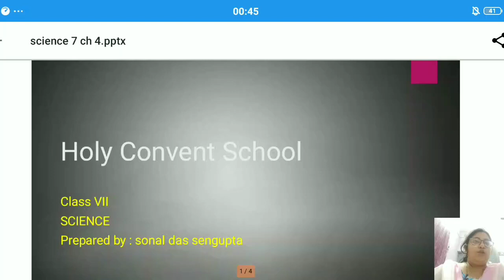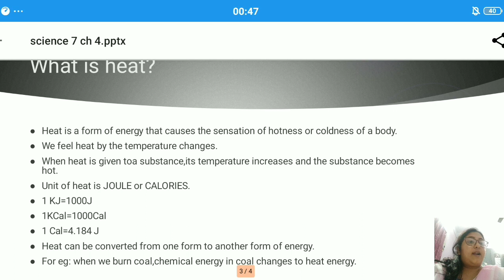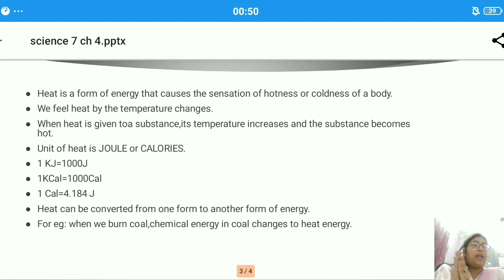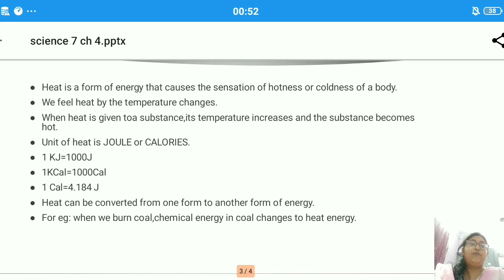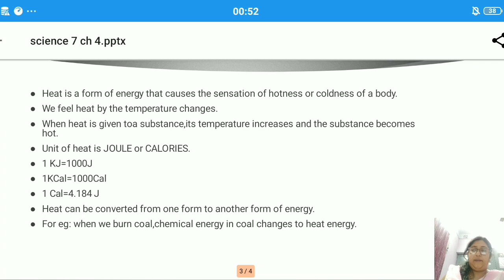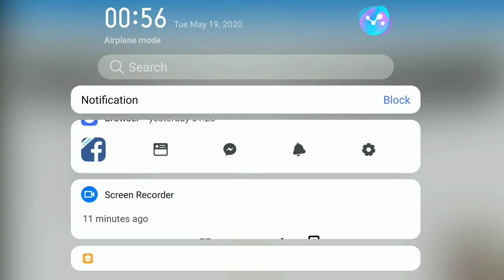Heat and its effect ||ch 4 ||class 7 ||part 1